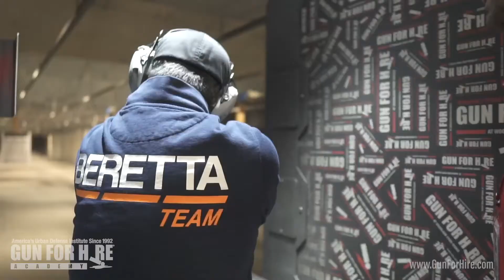Gun For Hire Academy - Beginner Shotgun Course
If you’re a new gun owner wanting to learn how to respect and use a pistol, rifle or shotgun, this is your first step. This is Gun For Hire’s exclusive flagship course which is only available at Gun For Hire. The education goes way beyond the typical text book because of our highly trained instructors who have decades of experience in civilian, law enforcement and military training.

Not only do you learn the basic knowledge, skills, and attitude for owning and operating a firearm safely, you  hear first hand examples and life lessons from the best in the industry. This course is about 2 hours long and includes classroom and range time. In addition to skills and attitude you’ll learn the rules for safe gun handling, parts and operation, ammunition, shooting fundamentals, range rules, and continued opportunities for skill development. At the end of the course you will also earn a GFH Beginner Firearm Certificate and if you qualify, you can earn a seat in the next level course.